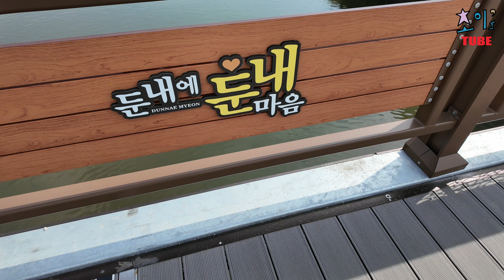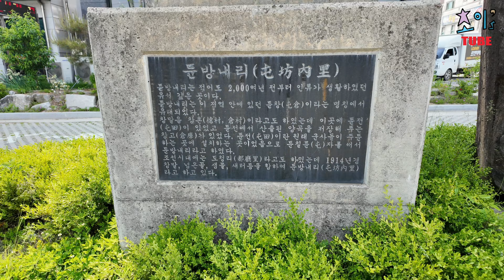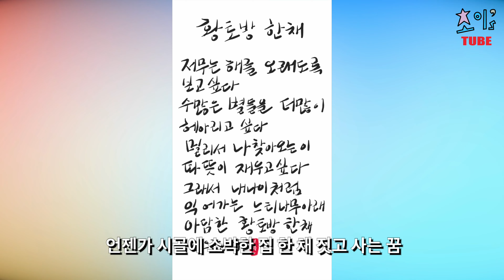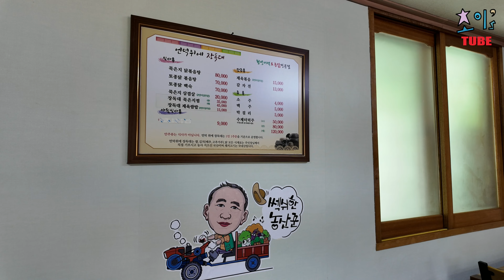강원도 농막에서 서울로 출퇴근! | 둔내 |횡성호수 | 농막 | 자작시 ‘황토방 한 채’ | 최영복 '비움' | 최작가(CHOI)의 시처럼 그림처럼!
이번 영상은 강원도 횡성군 둔내에 있는 농막을 소개하는 내용입니다. 영상에는 최작가가 직접 그린 둔내의 다양한 그림과 자작시 ‘황토방 한 채’도 있으니 끝까지 즐겁게 감상하세요~^^

* 카페 : 둔내 설카페
- 강원 횡성군 둔내면 둔내로 70-1

* 맛집 : 언덕 위에 장독대
- 강원 횡성군 둔내면 둔내로 93-12
* 관광지 : 횡성호수길 매표소
- 강원 횡성군 갑천면 구방리 산160-7

* 최작가(CHOI)의 책 소개
- 책명 : 최영복 시화집 ‘비움’
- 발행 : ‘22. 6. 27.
- 페이지 : 188쪽
- 판매 : 교보문고, 예스24, 쿠팡, G마켓 등 전국 서점

횡성군 둔내 전원주택 농막 횡성호수 닭볶음탕 경관마을 최영복 '비움' 최작가(CHOI)의 시처럼 그림처럼!